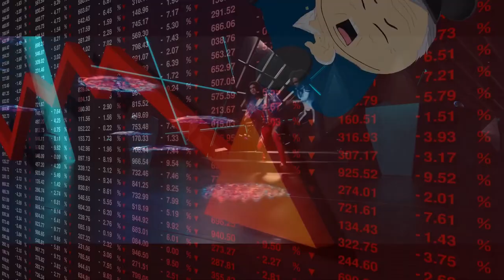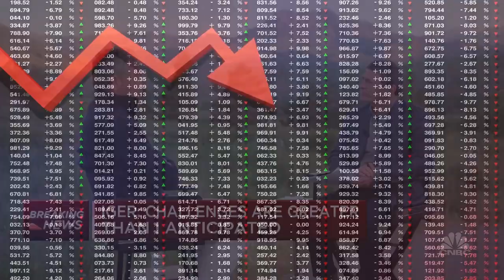How Marvel Made the PERFECT MOVIE for our Times: Civil War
Seriously, Civil War had no business being this great. Best commentary of our time told by a studio that has long since lost its way.